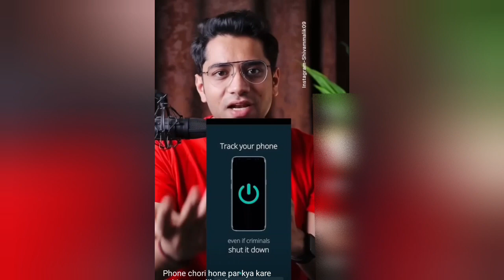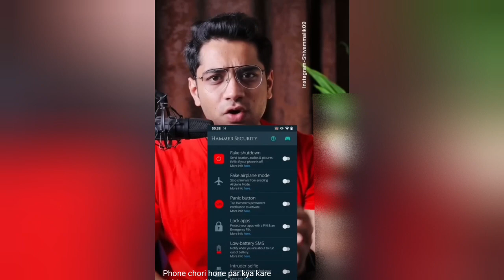mobile phone missing lost ,theft | काप कैसा मिलेगा |मोबाइल आसानी से मिल जाएगा | छोर चोरी ने return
mobile phone missing lost thipf | काप कैसा मिलेगा |मोबाइल आसानी से मिल जाएगा | छोर चोरी ने return| happy Diwali diwali video mobile mobilegame myfirstvlog dipawali mobilegaming # chorimobile phone phone

lost mobile
friends # mobile phone keisa dhunega#